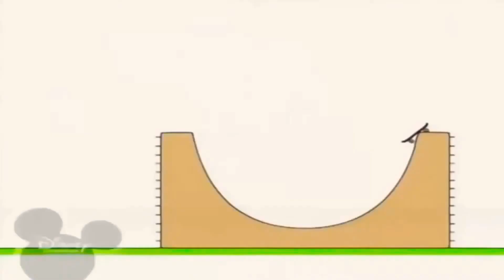24 лютого 2021 р.